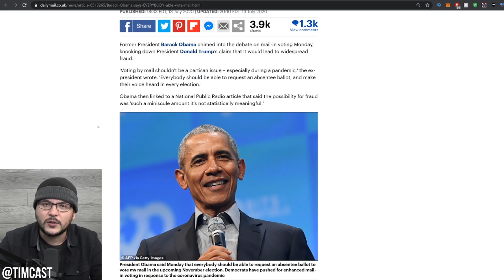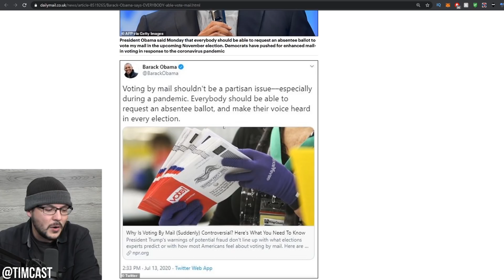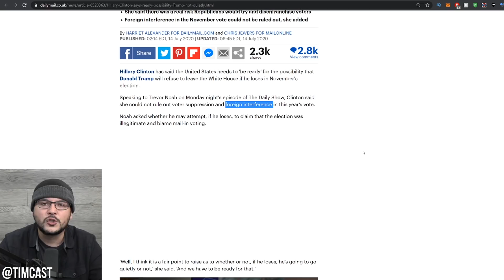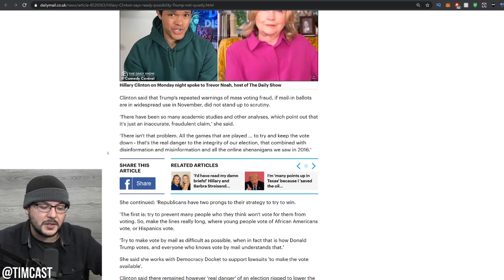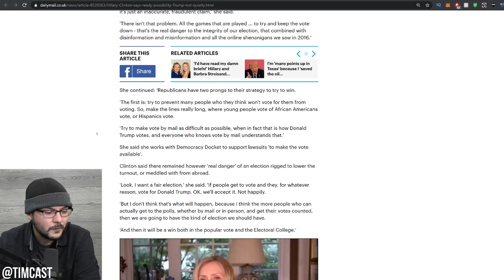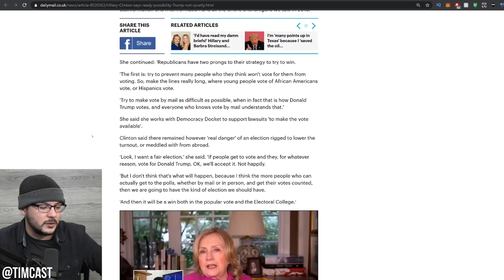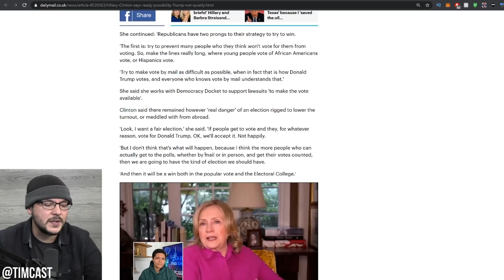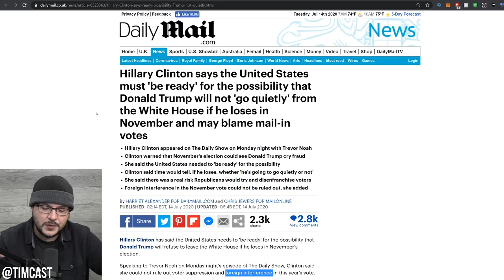Democrats Are Setting Up Trump To Frame Him, But THIS Argument Will Shut Anyone Down